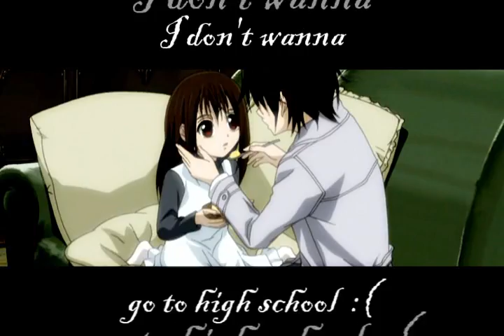6th tagger viddy :3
I got tagged by xXIshPinkayyXx a while ago
SORRY FOR BEING SO LATE
but thanx for the tag anyways BUDDEH
x)

Watch and see if YOU got taggered. :D